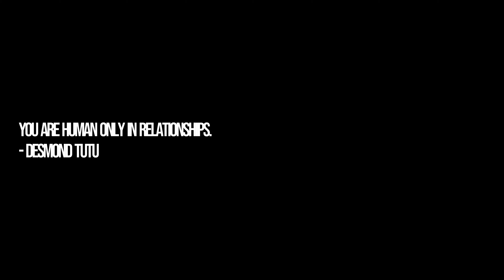Let's Go Outside - SUMMER 2020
It was one hell of a summer!